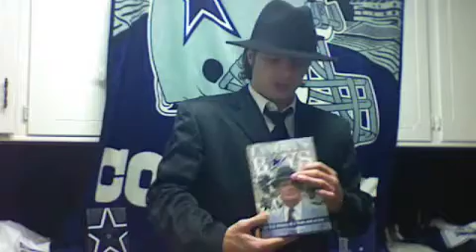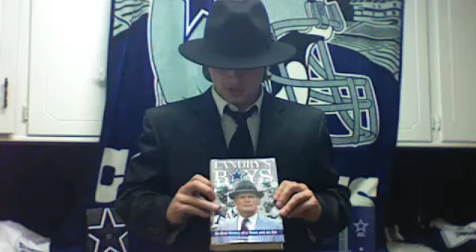Cowboys Imperial Postgame II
This is one Cowboys fan's postgame show